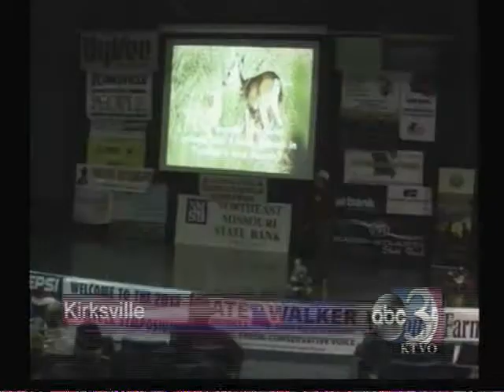Thousands come out once again for the Missouri Livestock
KIRKSVILLE, MO -- It has been another successful year at the 14th annual Missouri Livestock Symposium.